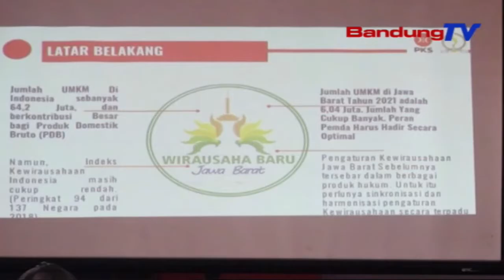Bangkitkan Geliat Ekonomi Dengan Menumbuhkan Wirausahawan | SBR | BANDUNGTV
SBR | BANDUNGTV | FARHAT MUMTAZ | Melalui Peraturan Daerah Nomor Enam, Tahun 2019 Tentang Kewirausahaan Daerah, Diharapkan Kewirausahaan Dapat Tumbuh Dengan Kreatif, Inovatif Dan Berwawasan Lingkungan. Hal Tersebut Disosialisasikan Secara Langsung Oleh Anggota Dprd Provinsi Jawa Barat—Ridwan Solihin, Di Kecamatan Wado-Kabupaten Sumedang.